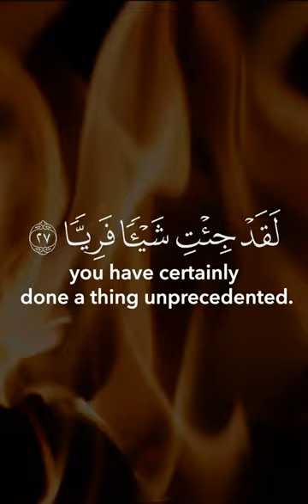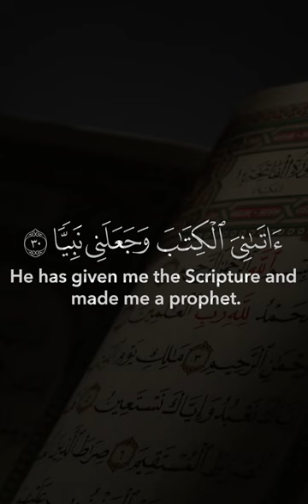Beautiful Recitation Mansour Al Salimi | Surah Maryam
Reciter: Mansour As Salimi